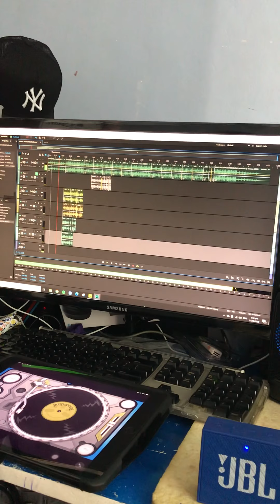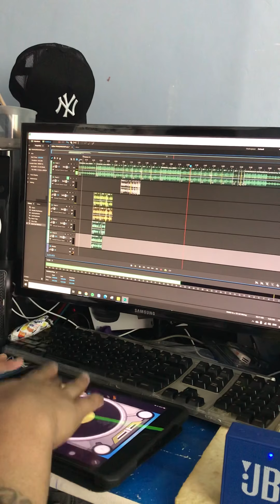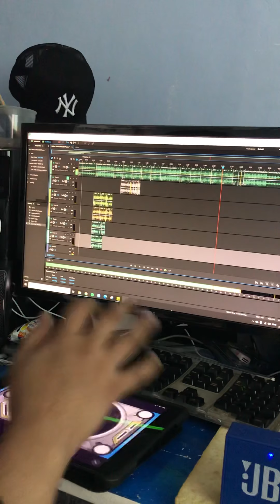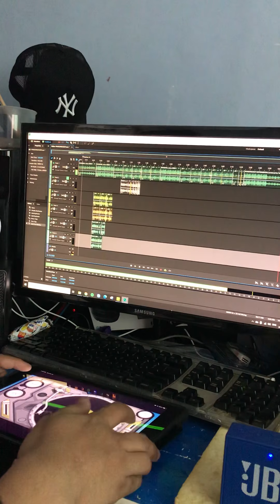SCRATCHING USING an iPad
Playing with an iPad scratch App on my song “PANGUNGUSAP” (OUT SOON)